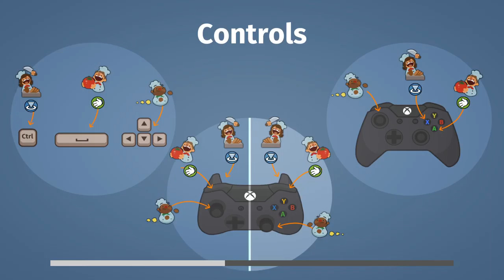Overcooked! #6 - Przedostatnie Kuchnie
Zgadniecie dlaczego nie było muzyki? Dokładnie "Bo prawa Autorskie"